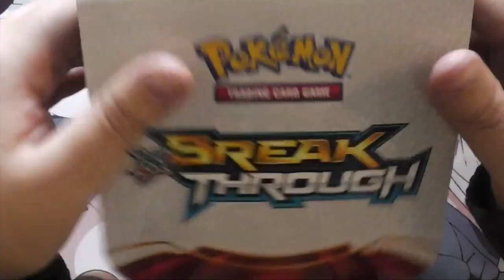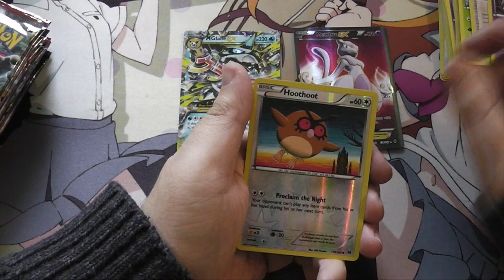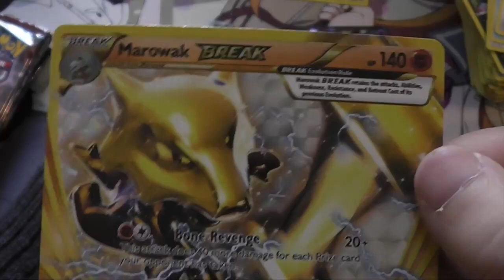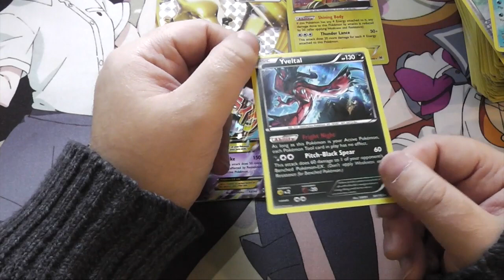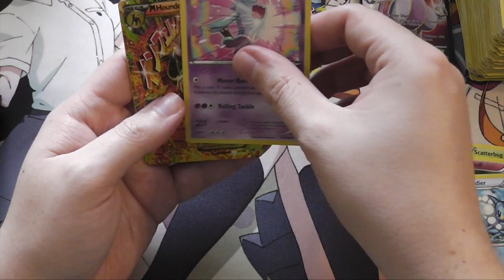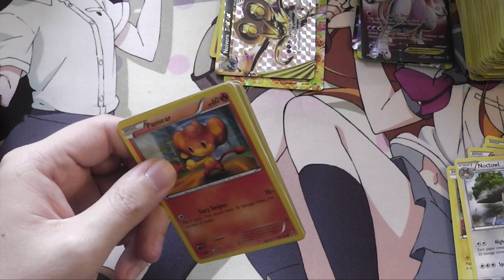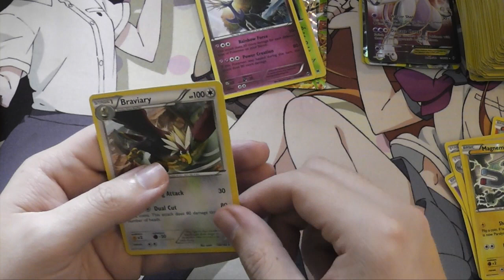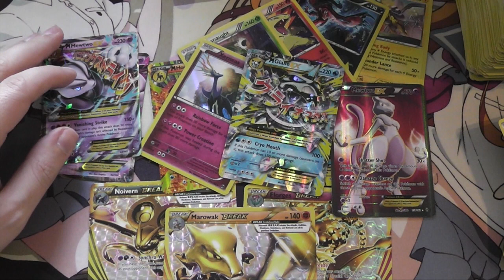Unboxing XY Break Through! - Pokemon Trading Card Game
...In which Joe has another box of Pokemon for us to look at!